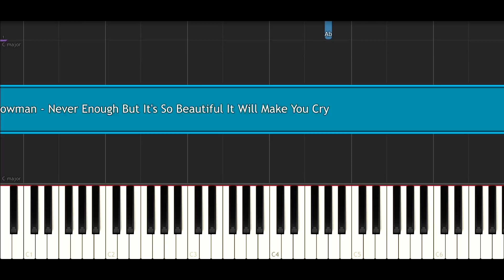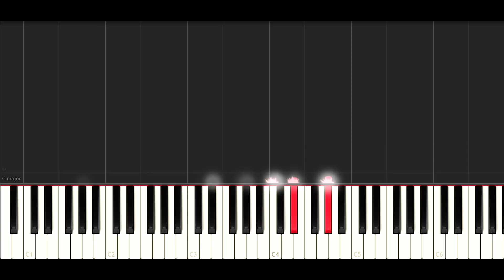The Greatest Showman - Never Enough But It's So Beautiful It Will Make You Cry